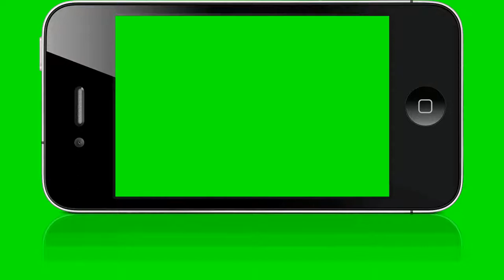YouTubers kye liye copyright free video free download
andscreen video,
copyright free,
Copyright free video free download,
Copyright free video,
Copyright free YouTube video free download,
Intro video,
Free video,
YouTube and screen video,